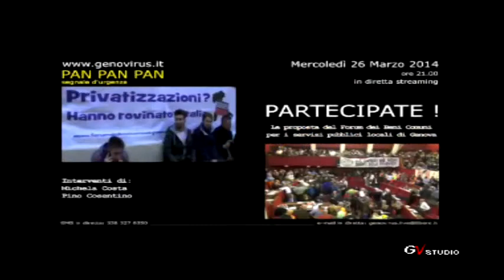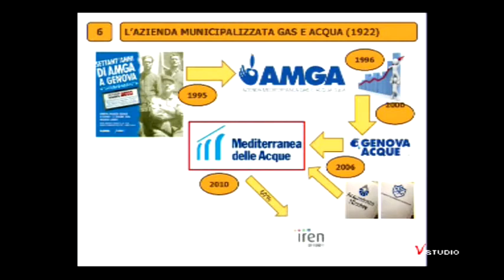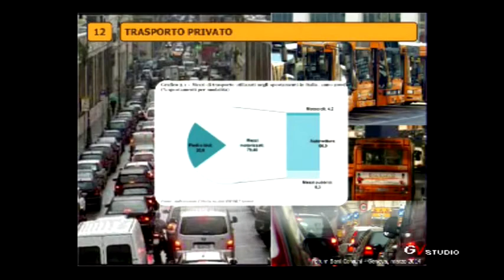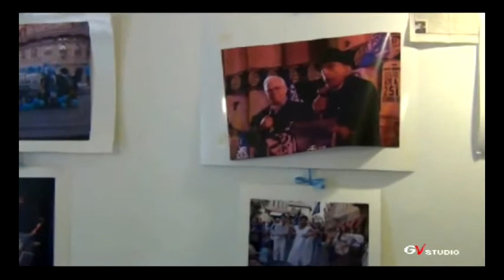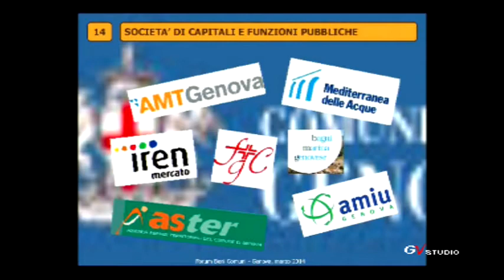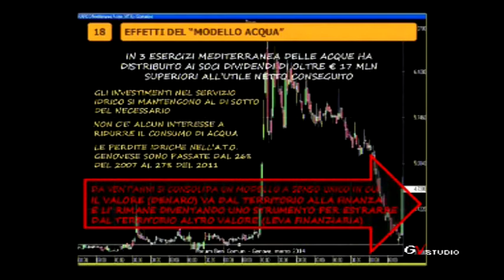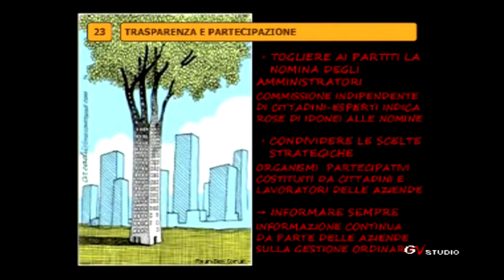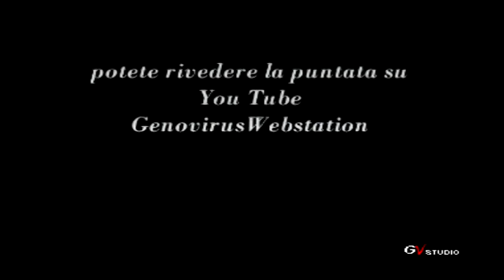Pan Pan Pan 4° puntata PARTECIPATE!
La proposta del Forum dei Beni Comuni per i servizi pubblici locali di Genova su
inviateci i vostri commenti e le vostre proposte. L'informazione libera parte da noi!